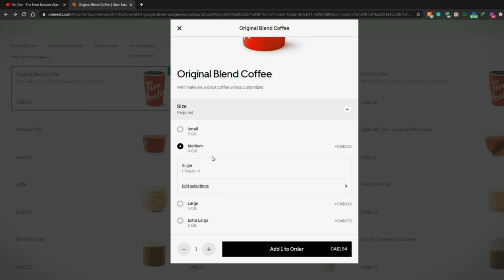EP#3 - Canadians' Favorite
Today, It's all about Poutine to Tim Hortons and their influence on Canadians! Make sure you don't miss the history of cuisines too!

Scared to try out new food?